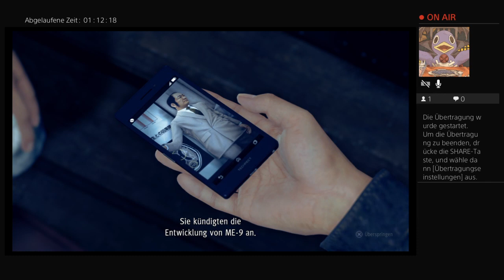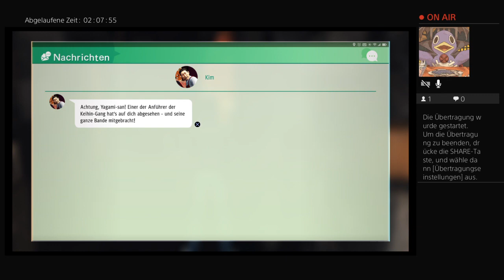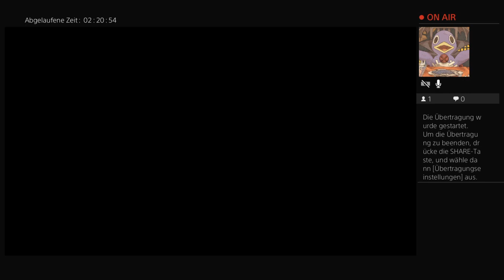[Let's Play] Judgment - 10 - Alle sind in Gefahr!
Werdet Teil unseres Discord und schlagt neue Serien vor!

Seht euch in der Gruft um und lacht über alte Videos!

Belebt die Toten wieder!